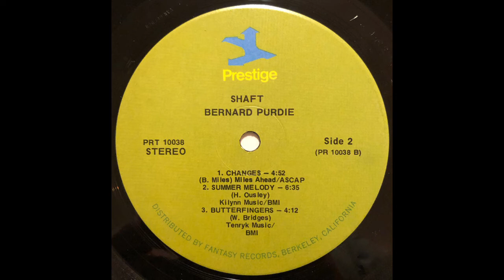Bernard Purdie - Summer Melody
Prestige Records, 1973, no copyright infingement intended